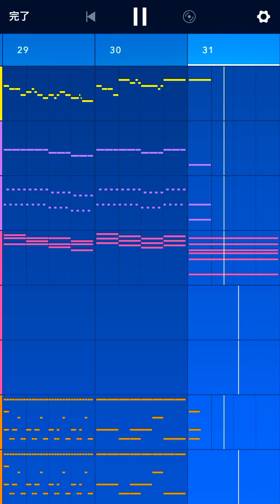オイケン/風上